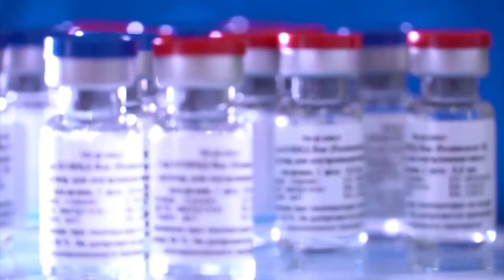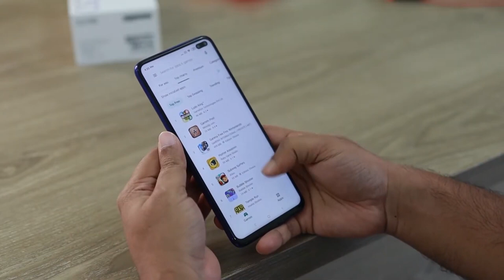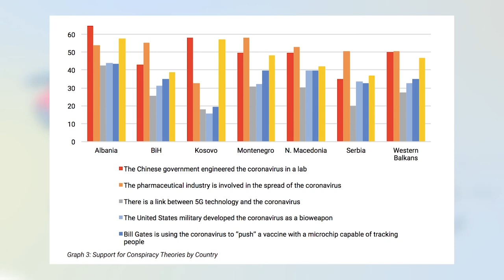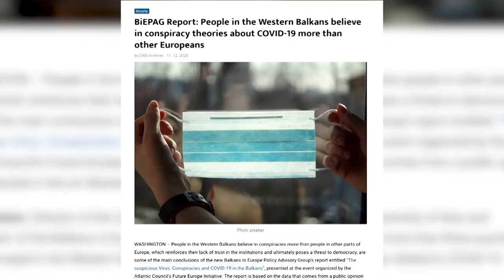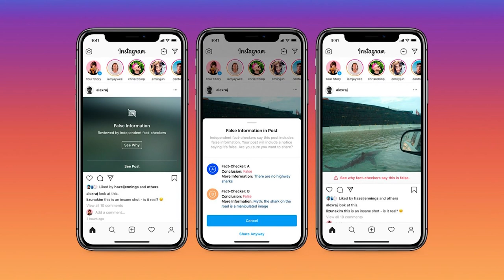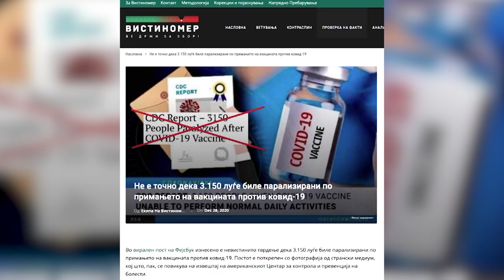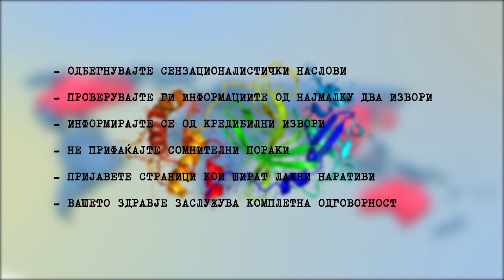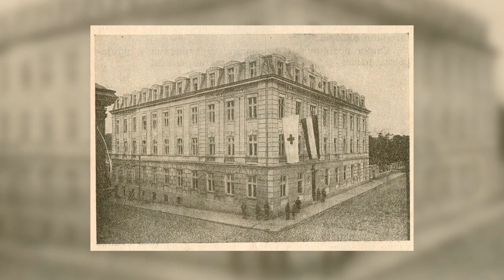Prikaz na nadez, PRIKAZna so VIKI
Magazin PRIKAZna SO VIKI